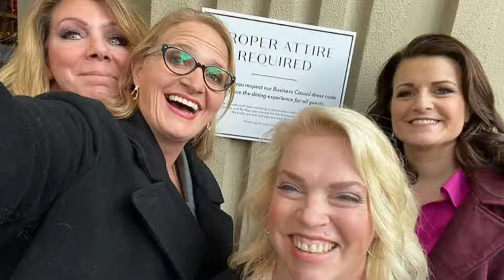It’s True! Christine Struggle Finally Hospitalized & Death 😭 | Today's News! Sister Wives Family Sad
On my channel you will find Sister Wives News And Update News. I love Celebrity Gossip and sharing my experiences with you.